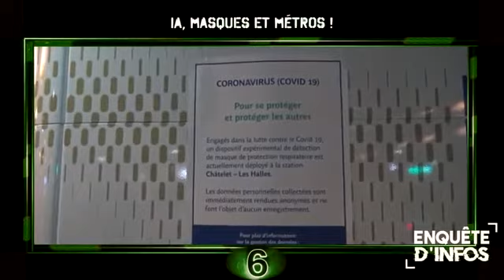🌐 IA, masques et métros !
Depuis le 11 mai, la RATP teste à la station de métro Châtelet des caméras pour étudier le taux du port du masque.